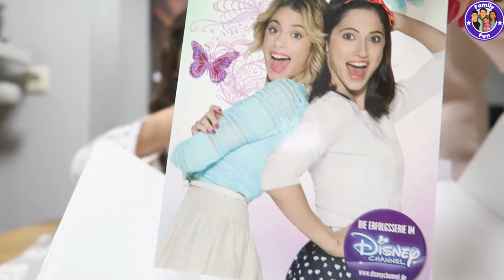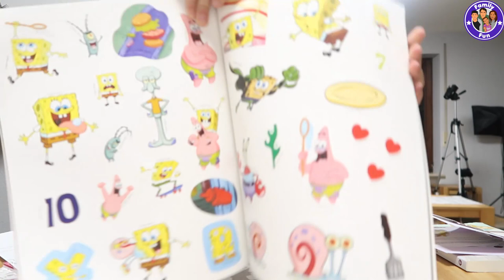NEUES FAMILIENMITGLIED NACHWUCHS KOMMT OMG!!!Vlog #55 Our life FAMILY FUN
Wir bekommen einen neues Familienmitglied. Wir Freuen uns riesig über den Nachwuchs!

Viel Spaß beim schauen und liken!

Musical.ly: familyfunfun